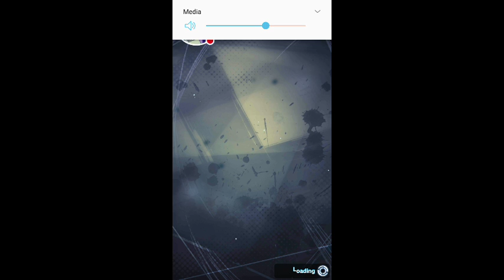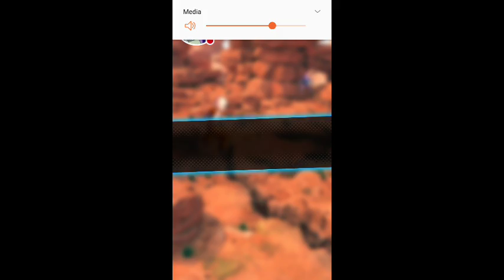My first DB LEGENDS summon